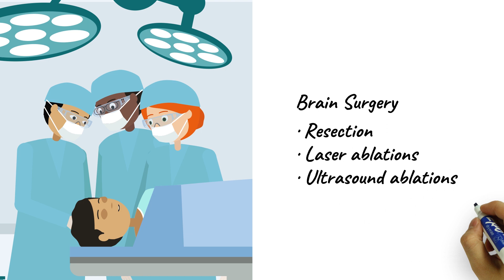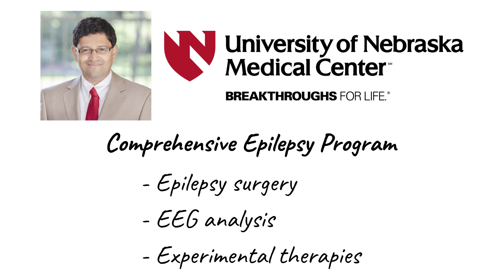A complete approach to epilepsy by Dr. Arun Swaminathan MD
This video provides a brief overview of epilepsy management and research options by Dr Arun Swaminathan MD, a neurologist and epilepsy specialist.